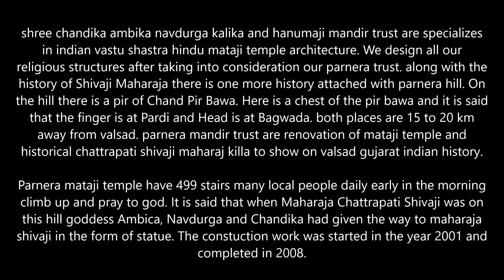SMILE PHOTOGRAPHY FILM PRESENT PARNERA HILL VIDEO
shree chandika ambika navdurga kalika and hanumaji mandir trust PARNERA